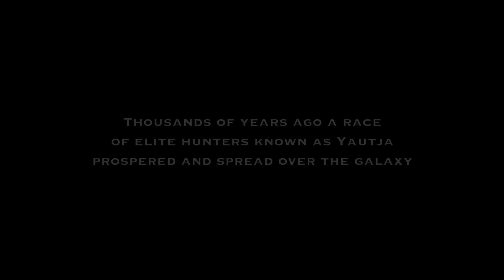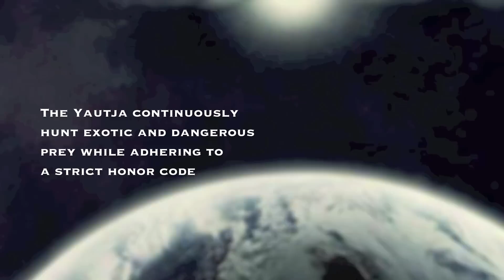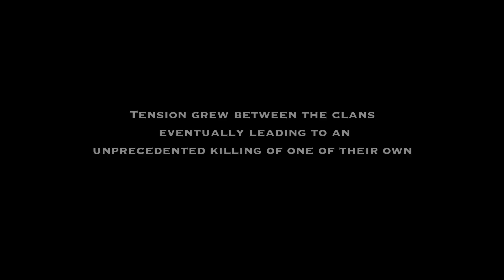Predator Jungle Battle | Motion Comic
Episode 1: Civil Wars
Warring factions between two tribes of the Yautja Race

Credits
Ominous Voice for music